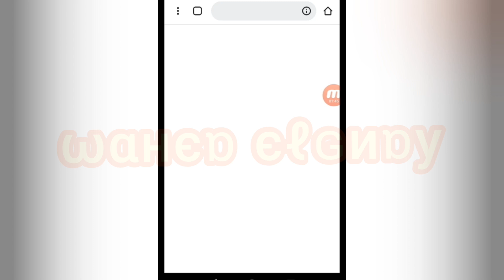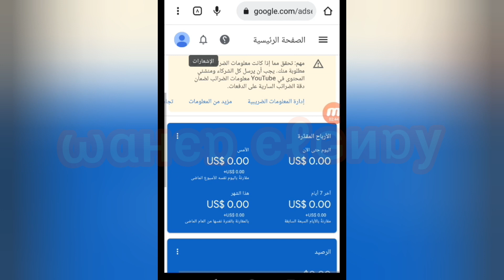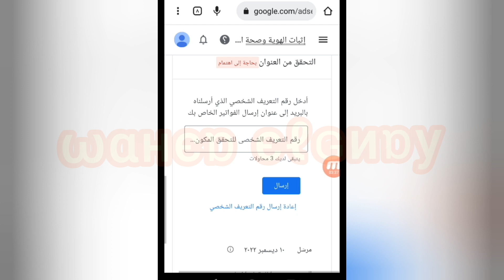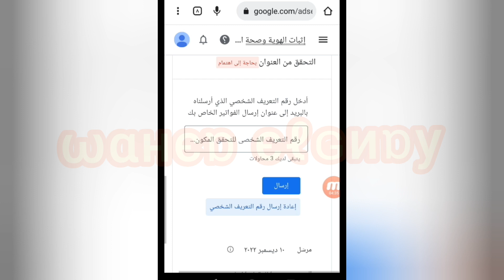طريقة طلب البين كود / طلب اعاده ارسال البين كود او رمز الرقم التعريفي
كل ماتريد معرفتة عن البين كود | وماهى الطريقة الصحيحة لطلب البين كود جوجل ادسنس 2023 | متى يصل البين كود pin code
طلب اعاده ارسال البين كود او رمز الرقم التعريفي 2023  من جوجل ادسنس او طريقة طلب البين كود المره الاولي و المره الثانيه او المره الثالثه او المره الرابعه
ــــــــــــــــــــــــــــــــــ
◀●  سوف يدور في ذهن البعض  تساؤلات بخصوص طلب اعاده ارسال البين كود مثل :

◀ ازاى بطلب البن كود  pin code لحسابك في Google  AdSense
◀ طريقة طلب البن كود 2023
◀ ازاى البين كود يوصل لباب البيت
◀ متى يصل بين كود جوجل ادسنس
◀ متى يتم ارسال طلب البين كود  PIN CODE
◀ كيف يتم ارسال البين كود  بشكله الجديد في 2023
◀ ازاى بستلم البين كود  PIN code
◀ متى يتم ارسال البين كود
◀ كيف يتم ارسال البين كود
كل هذة الاسئلة سوف نتعرف على اجاباتها فى فيديو اليوم ، فكما نعلم جميعا يجب تفعيل حساب جوجل ادسنس بالبين كود حتى نستطيع سحب الارباح واستلام الارباح من ادسنس  فعلينا  تفعيل حساب جوجل ادسنس AdSense  و تأكيد العنوان في جوجل ادسنس والحصول على كود التفعيل واستلام ارباح ادسنس 2023
ــــــــــــــــــــــــــــــــــ
ــــــــــــــــــــــــــــــــــ
                             ـــــــــــــــــــــــــــــــــــــــــــــــــــ
                             ● ●    (فيديوهات مهمه )     ● ●
ــــــــــــــــــــــــــــــــــــــــــــــــــــــــــــــــــــــــــــــــــــــــــــــ
ـــــــــــــــــــــــــــــــــــــــــــــــــــــــــــــــــــــــــــــــــــــــــــــــــ
ــــــــــــــــــــــــــــــــــــــــــــــــــــــــــــــــــــــــــــــــــــــــــــــ
ــــــــــــــــــــــــــــــــــــــــــــــــــــــــــــــــــــــــــــــــــــــــــــــــ
ــــــــــــــــــــــــــــــــــــــــــــــــــــــــــــــــــــــــــــــــــــــــــــــــــ
ــــــــــــــــــــــــــــــــــــــــــــــــــــــــــــــــــــــــــــــــــــــــــ
ـــــــــــــــــــــــــــــــــــــــــــــــــــــــــــــــــــــــــــــــــــــــــ
ــــــــــــــــــــــــــــــــ
ـــــــــــــــــــــــــــــــــــــــــــــــــــــــــــــــــــــــــــــــــــــــــ
ـــــــــــــــــــــــــــــــــــــــــــــــــــــــــــــــــــــــــــــــــــــــــ
╔ ஜ۩☢۩ஜ ╗